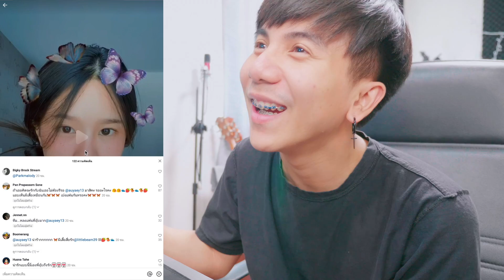การฝึกลมปราณที่ผู้ชายชอบที่สุด โอ้ว [ส่อง EP 14]